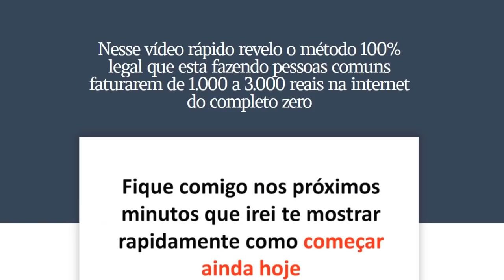As Novas Previsões do Vidente Carlinhos e uma Cena Emocionante de Cortar o Coração!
O famoso Vidente Carlinhos fez novas previsões e falou sobre alguns assuntos delicados e emocionante, Vidente Carlinhos é muito conhecido por ter acertado diversos tipos de previsões, ele ficou famoso no Brasil depois de acertar algumas tragédias, saiba mais!